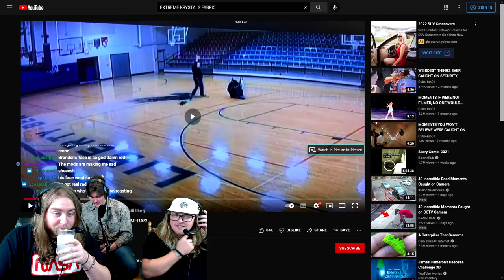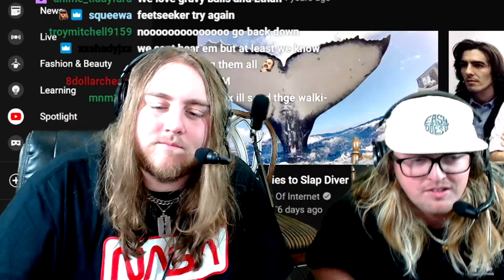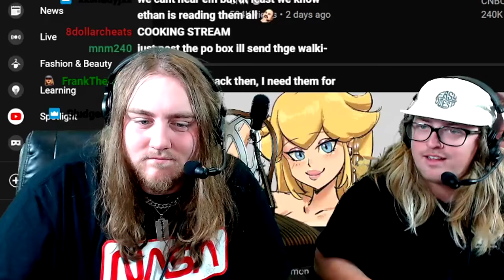The ROAST OF ETHAN